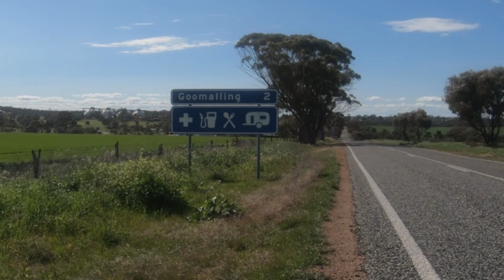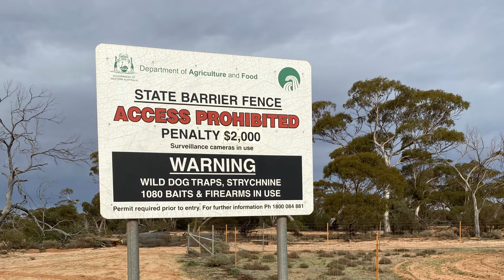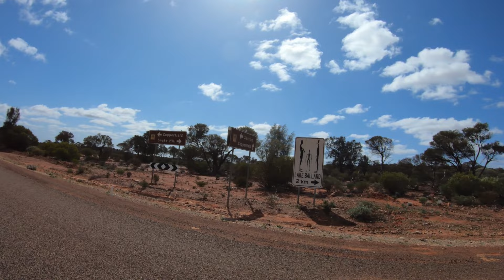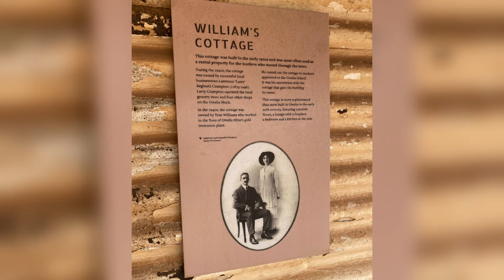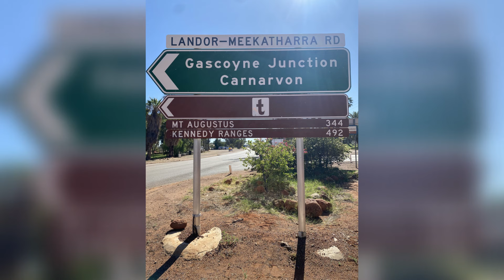Cycling Outback Australia - Perth to Lake Ballard & beyond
Solo Adventure Cycling Outback Australia.

Come along for the ride as I tackle endless kilometers of gravel roads to reach the stark but visually stunning Lake Ballard home to Australia's largest outdoor art installation by renowned sculptor Sir Antony Gormley. Follow along as the ride continues north along the Goldfields Highway, home to 60 meter long Road Trains, to the BHP town of Leinster.  From Leinster I head west to Sandstone for a final 200 kilometer gravel ride into gale force winds to my final destination, Meekatharra where I catch the coach back to Perth.

Chapters
0:00 Intro
02:55 Route info
08:25 Crossing the wheatbelt
23:26 Start of gravel road to Lake Ballard
32:25 Drone footage Western Woodlands
41:05 Lake Ballard
54:57 Leinster
1:03:30 Sandstone
1:03:44 Starting on the gravel road to Meekatharra
1:13:22 Drone footage cycling gravel road
1:24:45 Ride Stats